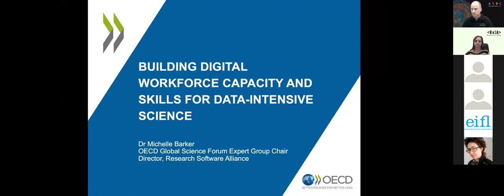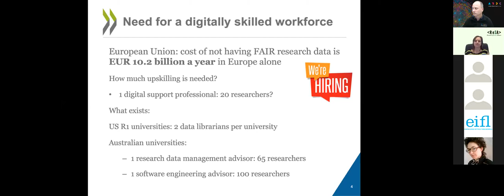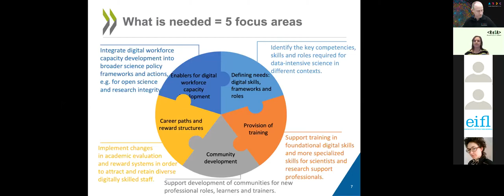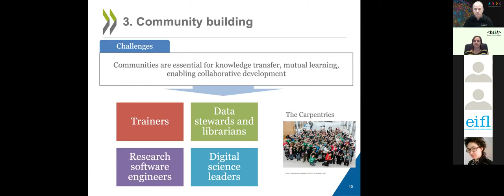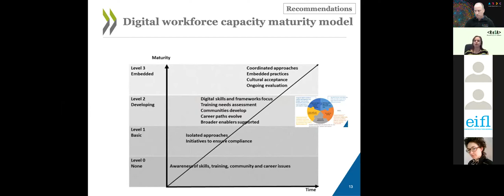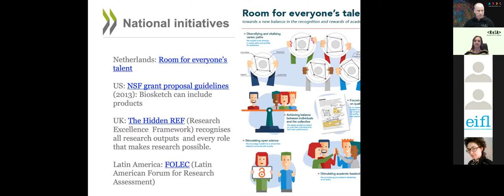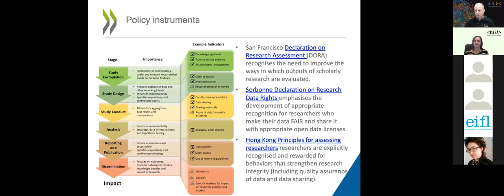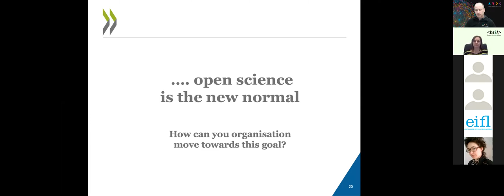OECD Report - Building digital workforce capacity and skills for data-intensive science (2020)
Speaker: Michelle Barker

Presented at the Australian Data and eResearch Skills Summit 2020

As a lead contributor to the OECD's Building Digital Workforce Capacity and Skills for Data-Intensive Science (2020) report, Dr Michelle Barker outlines in this presentation the goal of the report, i.e. to make recommendations to policy makers on how to facilitate the digital workforce capacity needed for data-intensive science, based on analysis of best practice.

This presentation highlights:
- Digital workforce capacity and COVID19: the importance of digital skills, the need for shared access to open data, software and code, and the shortfall in skills to enable a comprehensive response to such emergencies
- The ongoing need for a digital skilled workforce for data-intensive science
- Five focus areas in the report include:
1. Enablers for digital workforce capacity development
2. Defining needs: digital skills, frameworks and roles
3. Provision of training
4. Community development
5. Career paths and reward structures
- Recommendations for actors incl. universities, national or regional governments